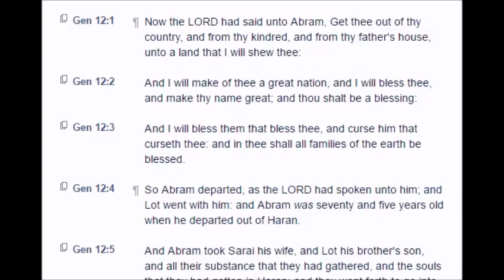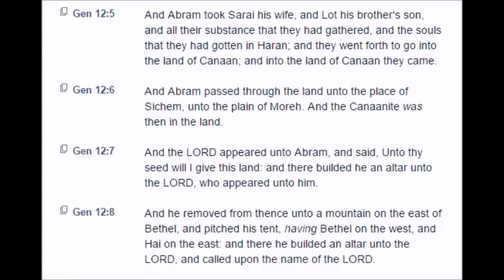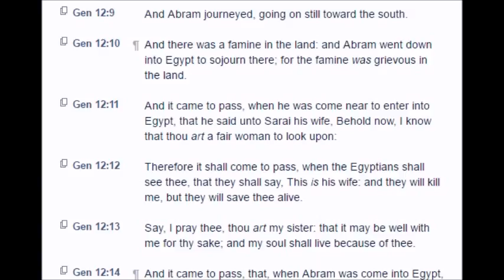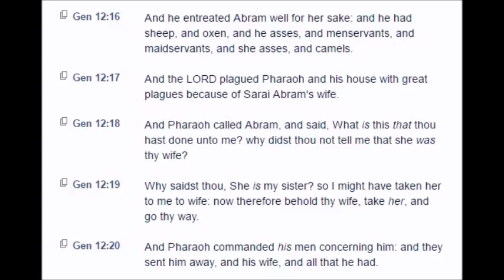Genesis: Chapter 12 (KJV)